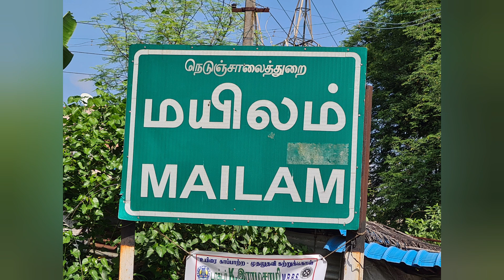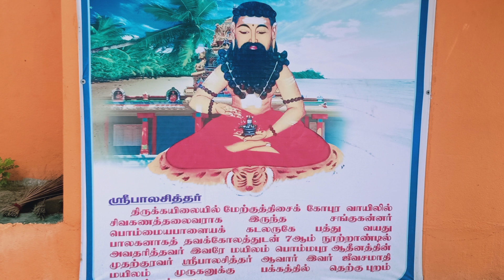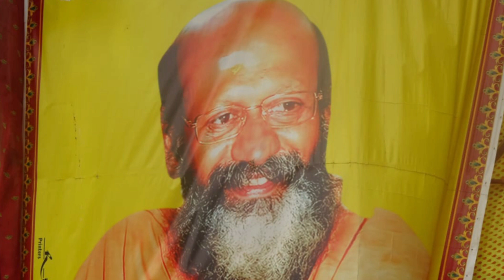மயிலம் முருகர் கோயில் mailam murugar koil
மயிலம் முருகர் கோயில் மிக பழமையான கோயிலாகும் அருணகிரிநாதரால் பாடல் பெற்ற தலம் இக்கோயில் விழுப்புரம் மாவட்டத்தில் உள்ள திண்டிவனம் அருகில் உள்ளது.